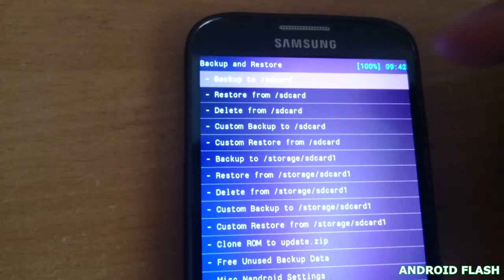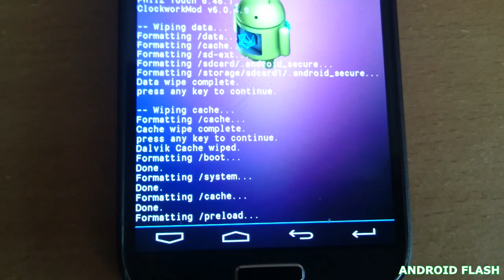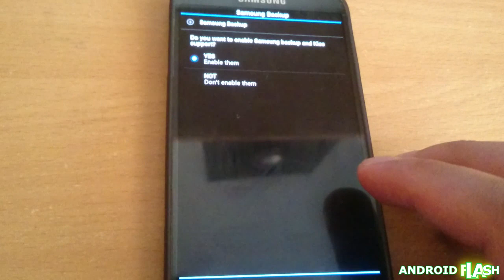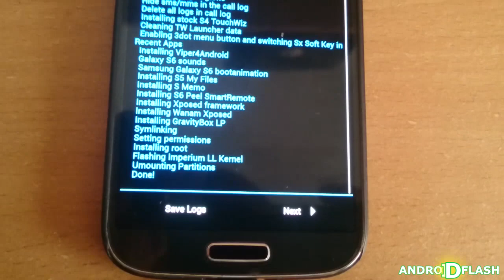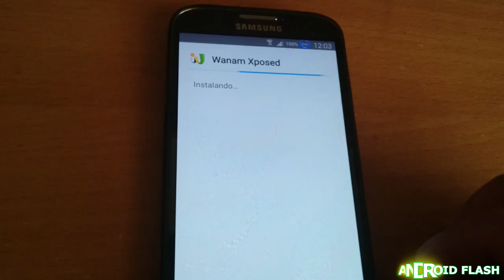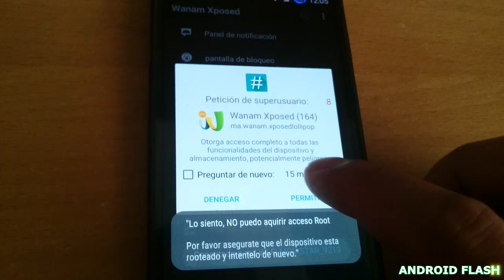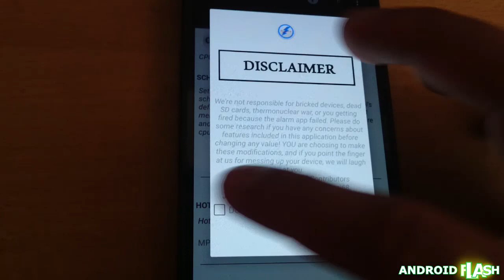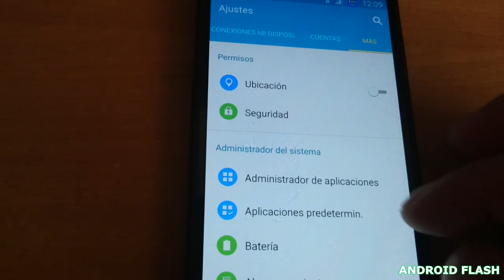IMPERIUM ROM V8.0 STOCK 5.0.1 PARA S4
HOLA AMIGOS Y VISITANTES...

AQUÍ LES PRESENTO LA ROM IMPERIUM V8.0 QUE NOS DEJARA UNA PERSONALIZACIÓN DE ANDROID LOLLIPOP..

AQUI LES DEJO EL ENLACE AL FORO PARA PREGUNTAS DUDAS Y INFORMACIÓN..

BUENO COMO YA SABRÁN XPOSED FUNCIONA EN NUESTRO TERMINAL AQUÍ LES DEJARE TANTO LA ROM COMO TEMAS PARA INSTALAR.